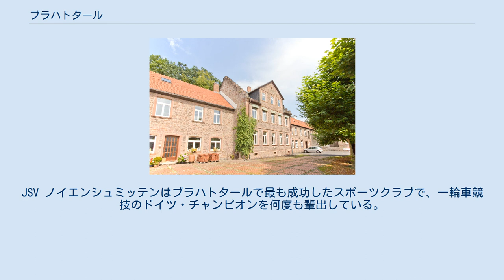ブラハトタール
ブラハトタール (Brachttal) は、ドイツ連邦共和国ヘッセン州マイン＝キンツィヒ郡の町村（以下、本項では便宜上「町」と記述する）である。
 ブラハトタールはフォーゲルスベルク山地の南部に位置する。
 ブラハトタールは、北はケーフェンロート（ヴェッテラウ郡）およびビルシュタイン、東はバート・ゾーデン＝ザルミュンスター、南と西はヴェヒタースバッハ（以上、マイン＝キンツィヒ郡）と境を接する。
 自治地位としてのブラハトタールは、以下の地区から成る。
町政機関はシュリーアバッハに置かれている。
 ブラハトタールの町は、1970年7月1日にそれまで独立していた町村のシュリーアバッハ、ヘルシュタイン、ノイエンシュミッテンが合併して成立した。
新しい町の名前は、学生コンクールの形で公募された。
ブラハトタールの名前は、ノイエンシュミッテンとシュリーアバッハを流れる小川、ブラハト川から採られた。
1971年2月1日にシュピールベルク、シュトライトベルクがこれに加わった。
シュトライトベルクは1573年に最初の記録が見られる集落である。
その後、1974年にウーデンハインもブラハトタールに合併した。
 ブラハトタールの町議会は、25 議席からなる。
 ブラハトタールのシュピールベルク地区にはブラハトタール博物館・歴史協会が運営するブラハトタール博物館がある。
ここには、ヴェヒタースバッハ陶器の大規模なコレクション展示の他、様々なテーマに基づく特別展が開催されている。
博物館の屋上階には、鉄道模型によるフォーゲルスベルク南線の再現展示がある。
さらにこの博物館には、シュピールベルク城址からの出土品もガラスケース内に展示されている。
 ブラハトタールのシュトライトベルク地区には、私立のリンデンホーフ博物館がある。
この博物館は、様々な時代様式（歴史主義様式、ユーゲントシュティール、アール・デコ）のヴェヒタースバッハ陶器の大規模なコレクションが展示されている。
 スポーツクラブ SV ブラハトタールは、サッカー、ランニング、女子の体操（子供の部を含む）の各部門から成る。
シュピールベルク地区には BSC 1922 シュピールベルクがある。
このクラブはサッカーのチームを有しており、1995年からは女子サッカーチームもある。
ウーデンハイン地区にはサッカークラブ FC フォアヴェルツ・ウーデンハインがある。
JSV ノイエンシュミッテンはブラハトタールで最も成功したスポーツクラブで、一輪車競技のドイツ・チャンピオンを何度も輩出している。
 ヴェヒスターバッハ・セラミック